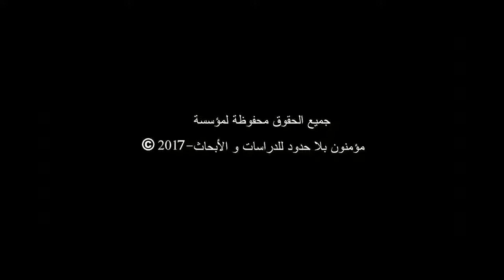ما معنى الخلافة ؟ مفاهيم الإسلام السياسي والجماعات الإرهابية مع محمد الشريف الفرجاني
ما معنى الخلافة ؟ مفاهيم الإسلام السياسي والجماعات الإرهابية   د. محمد الشريف الفرجاني
يفسّر مفاهيم الإسلام السياسي   . محمد الشريف الفرجاني  تونسي ، أستاذ العلوم السّياسيّة
 والدّراسات  العربيّة في جامعة ليون الثّانية  .تمّ نشر الفيديو  لأوّل مرّة على قناة يوتوب مؤمنون بلا حدود في سبتمبر 2017